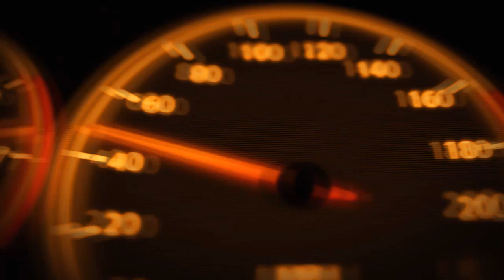EVENT BHARATA 007 LEGEND - JEMBER ADVENTURE TRAIL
Event Bharata 007 Legend yang diadakan oleh Jember Adventure Trail dan Club Adventure Se Jember